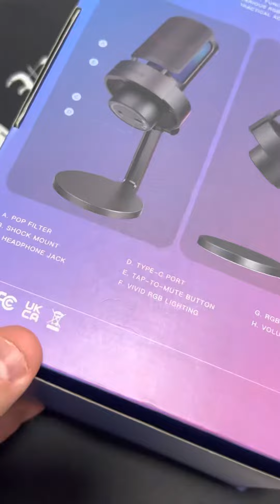Unboxing Rápido do Microfone fifine A8 AmpliGamer RGB Black